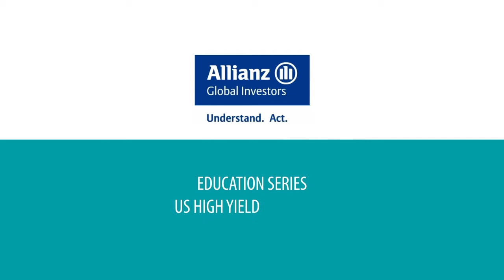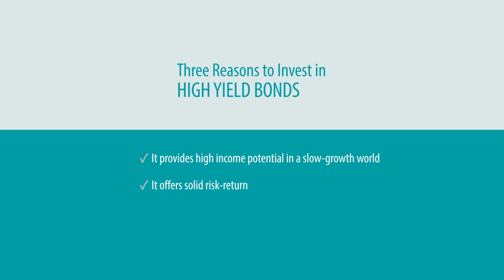AllianzGI - US High Yield Bonds 101 - Three Reasons to Invest in High Yield Bonds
High Yield Bonds offer yields higher than many other fixed income assets, which is their biggest competitive edge. “US High Yield Bonds 101” covers the benefits of high yield bonds, and will explain their risks, and ways to invest.